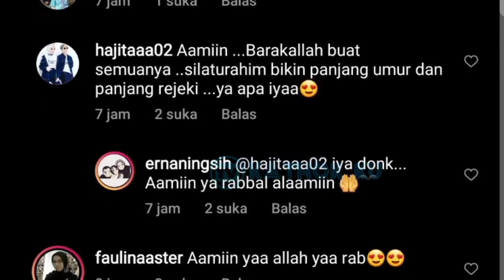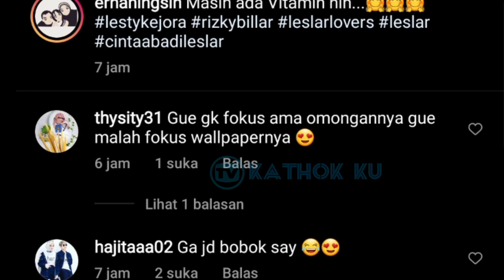SENENGNYA Bang PS, Dibanjiri Hadiah dari Lesti & Billar Spesial dari Turki❓ Leslar Hari Ini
Jangan Lupa: _
Thankz!!..